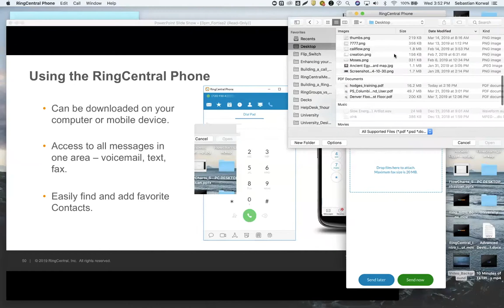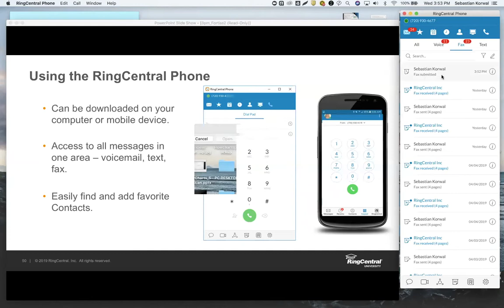Send/Receive Fax - RingCentral Tutorial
Tutorial for sending/receiving faxes with RingCentral

*RingCentral download links are below:
-RingCentral Phone (PC and Mobile)